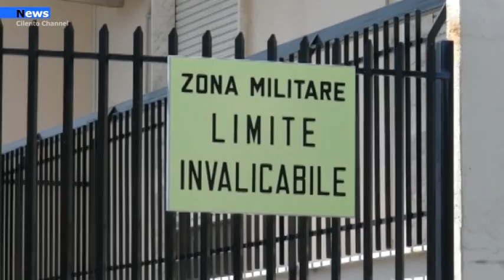Montecorice, Nei guai tre persone per reati contro la pubblica amministrazione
Nella mattinata del 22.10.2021, la Sezione Operativa della Compagnia Carabinieri di Agropoli ha dato esecuzione all'ordinanza applicativa di misura cautelare personale emessa dal GIP del Tribunale di Vallo della Lucania, concernente la misura coercitiva dell’obbligo di presentazione alla polizia giudiziaria, nonché la misura interdittiva della sospensione dall’esercizio di un pubblico ufficio e del divieto di contrarre con la pubblica amministrazione e di esercitare la professione di ingegnere, nei confronti di tre soggetti, responsabili della violazione degli artt.353, comma 2 c.p. (Turbata libertà degli incanti) e 479 c.p. (Falsità ideologica commessa dal pubblico ufficiale in atti pubblici).